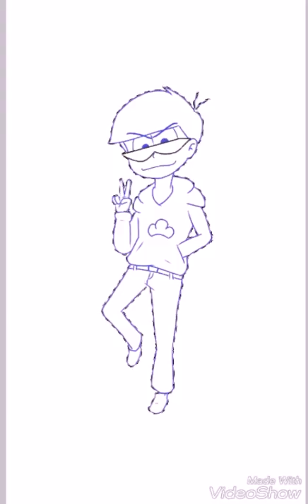★ SPEEDPAINT : Karamatsu | "Season 2 Confimed" special speedpaint ★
Assalamualaikum & hai :)

Yesterday, when I was came home  after a really bad day at school , I found out that there will be season 2 Osomatsu-san . Yay!! \(^-^)/

⇨Credits

Character from Osomatsu-san

Osomatsu-san ⓒ Fujio Akatsuka

⇨Song

[ED 1] Six Same Faces - Matsuno bros ft. Iyami

⇨Tools

• ibisPaint X

• VideoShow

DeviantArt - FinaZizy